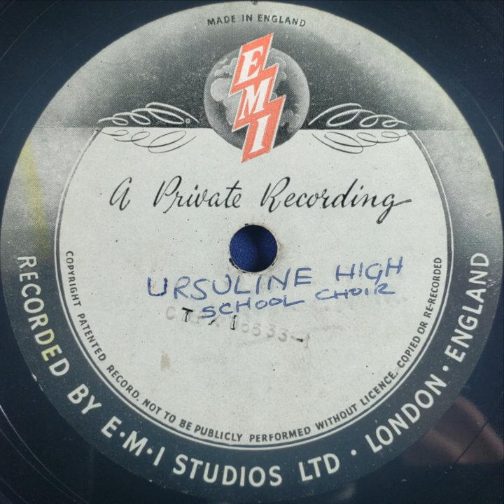Ursuline High School Choir | EMI private recording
0:00 A1 Unknown
1:20 A2 Unknown
3:11 A3 Peter, go ring dem bells